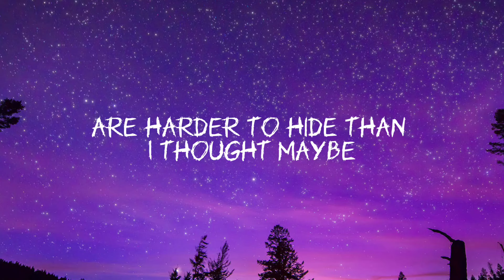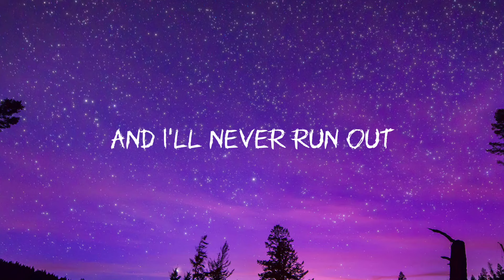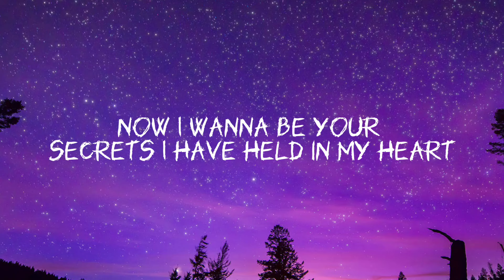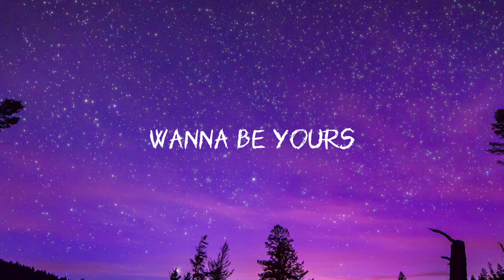Arctic Monkeys - I Wanna Be Yours (Lyrics)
🎤 Lyrics: Arctic Monkeys - I Wanna Be Yours